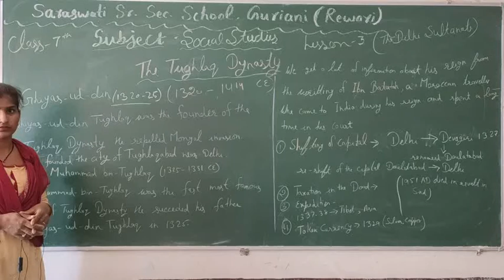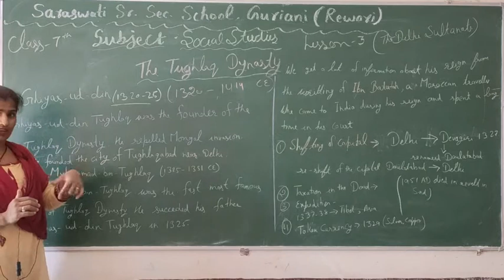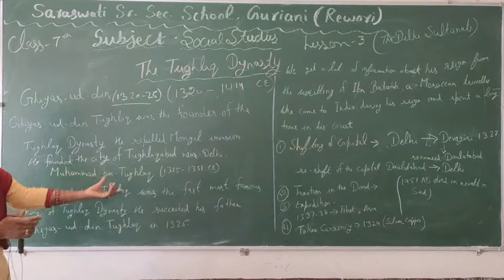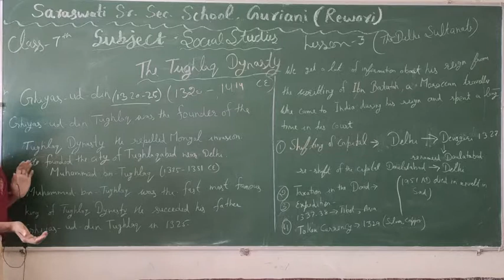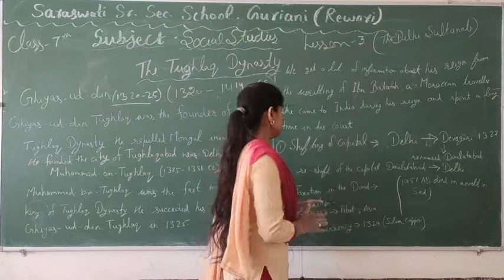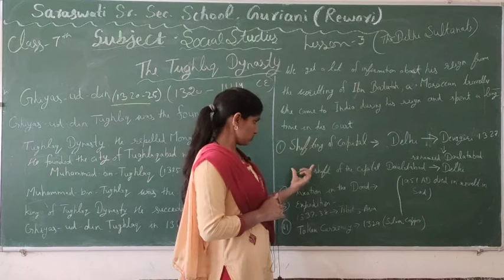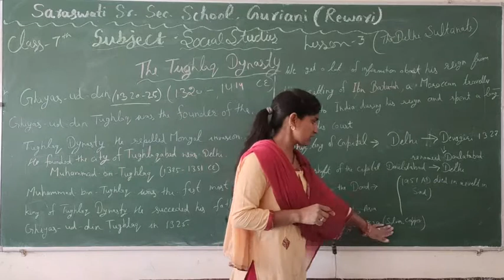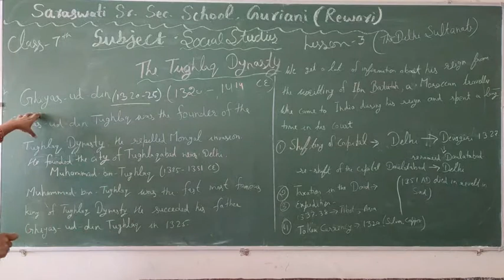Class - 7th(S.St.) , Lesson - 3 , Part -6